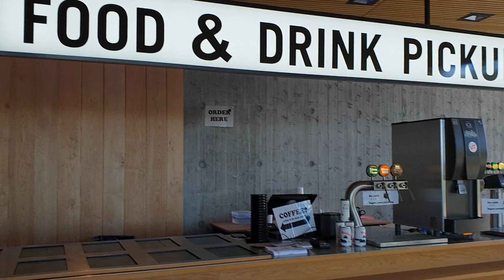Остров Борхольм🌍Хаммерсхус 🌍Дания🌍Балтийское море 🌍сентябрь 2019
Остатки средневековой крепости 1250 год